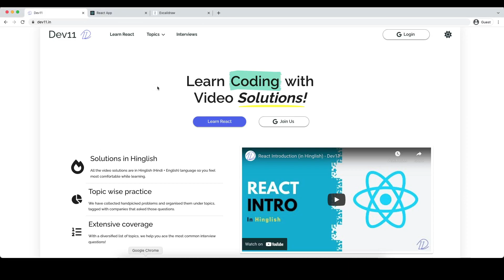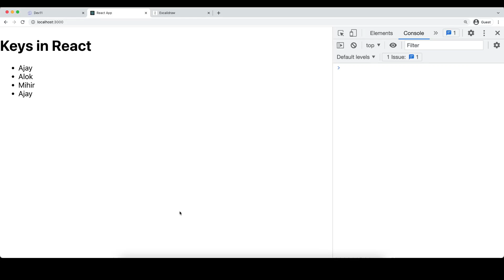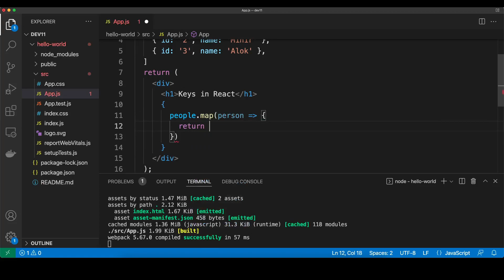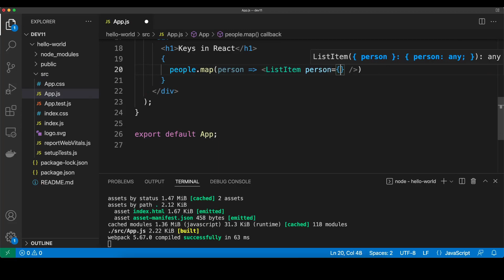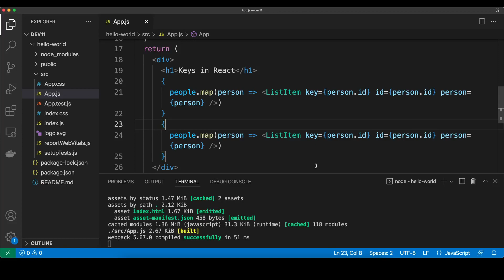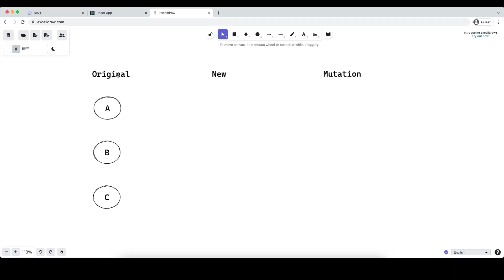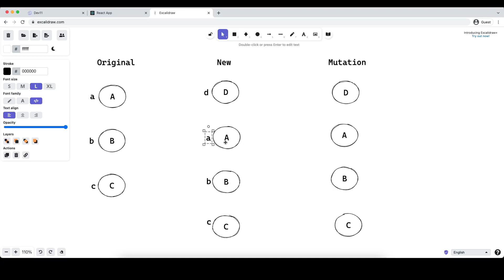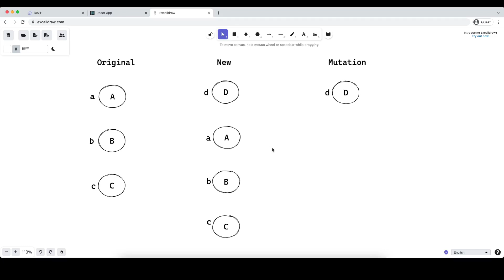Keys in List (in Hindi) - opendevs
This video show you how to use keys in list and why are they required to render lists in react.
A “key” is a special string attribute you need to include when creating lists of elements. Keys help React identify which items have changed, are added, or are removed. Keys should be given to the elements inside the array to give the elements a stable identity. The best way to pick a key is to use a string that uniquely identifies a list item among its siblings. Most often you would use IDs from your data as keys. When you don’t have stable IDs for rendered items, you may use the item index as a key as a last resort.

Our website offers React course with practice problems & code submissions. Meanwhile we are working on bringing even more features like: code reviews, interviews, exclusive & bonus sessions, TA support, 1 on 1 mentorship, etc. as soon as possible. It's all free in BETA stage so please check it out!